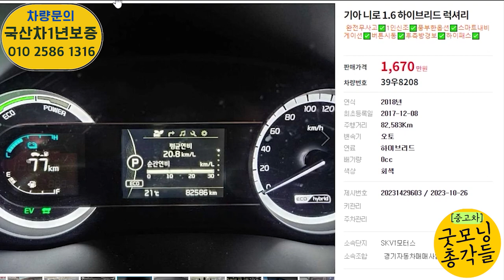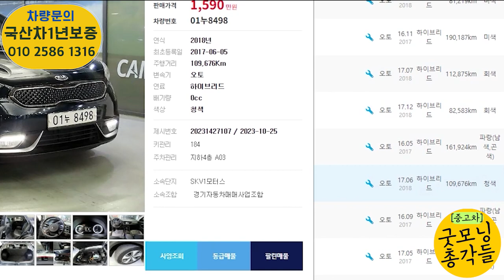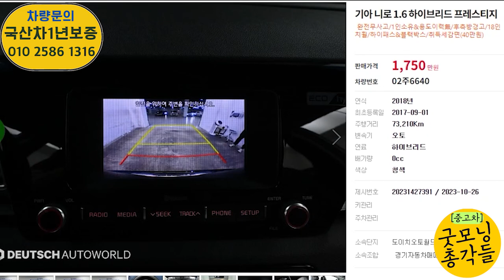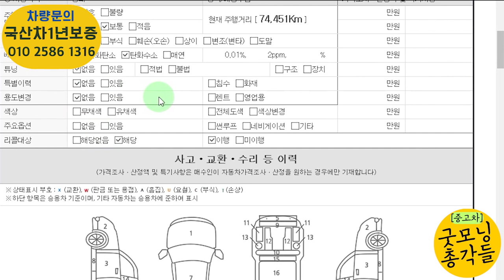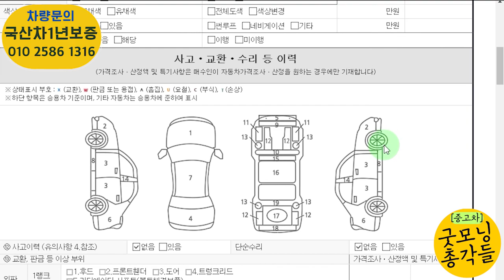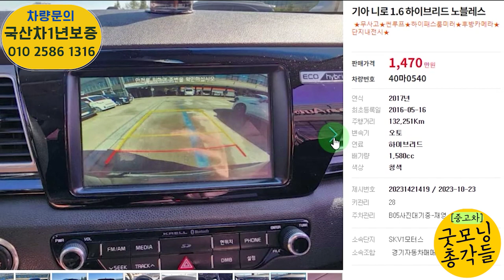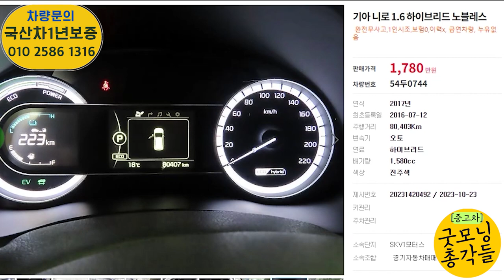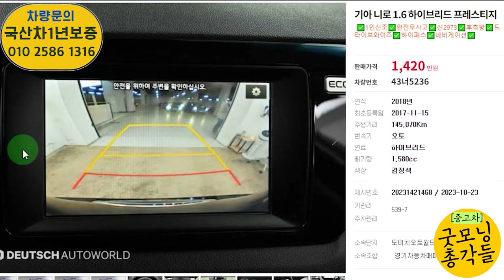세상에 이런 괴물연비 보셨나요? 니로 하이브리드 중고차 소형suv 특집!